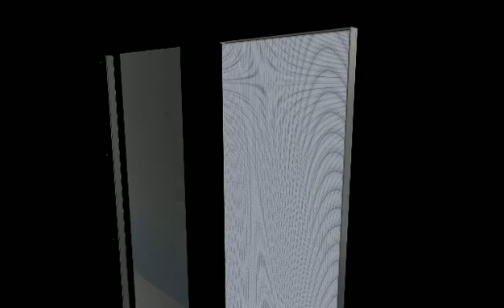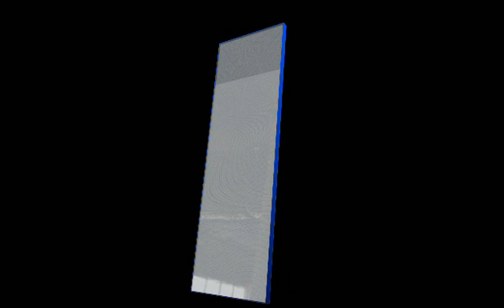It is mainly installed in shopping malls, pedestrian streets, banks, shopping centers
LED, transparent screen, led display, led screen